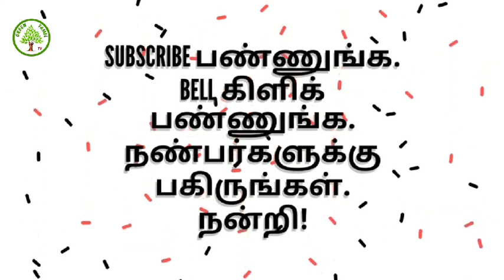மதுரை - இருகரை மீறிச்செல்லும் வைகை ஆறு - நேரலைக்காட்சிகள்.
வையை ஆற்று வெள்ளத்தில் மக்களின் மகிழ்ச்சி வெள்ளம்greentamiltv madurai vaigairiver#